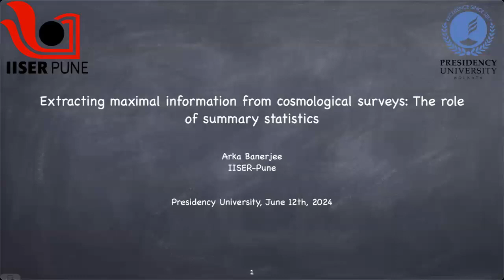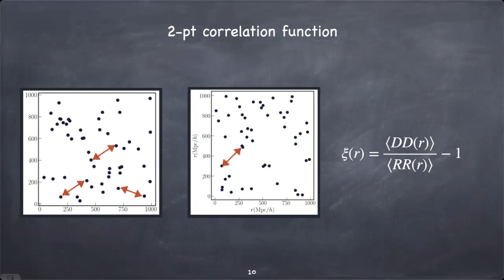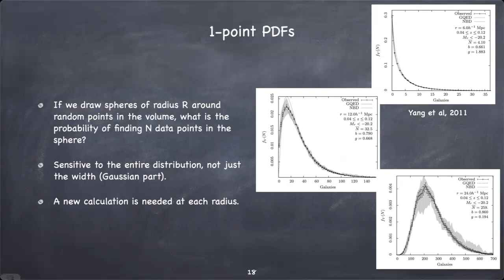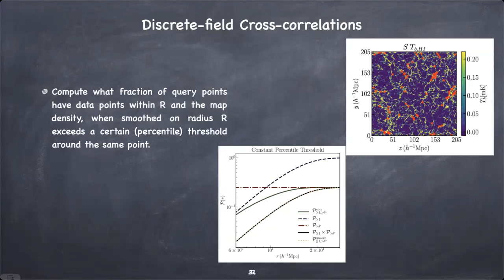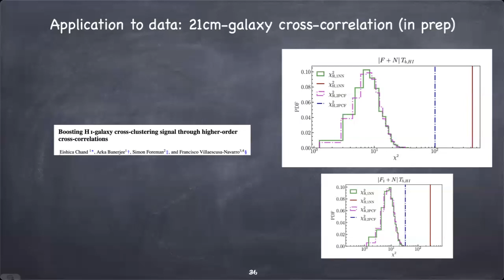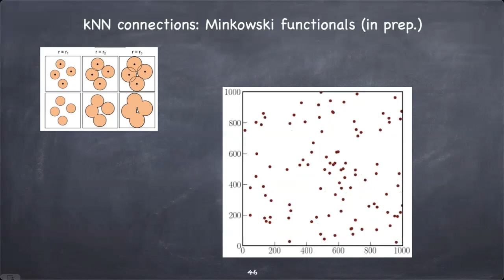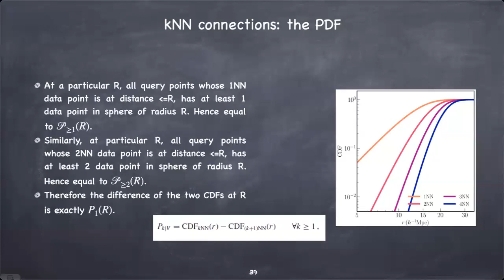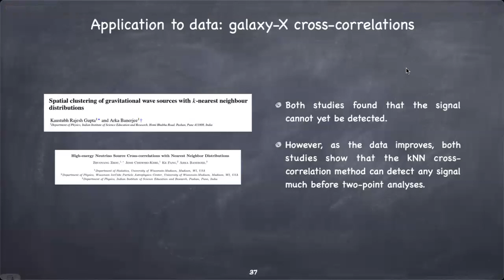Extracting maximal information from cosmological surveys: The role of summary statistics